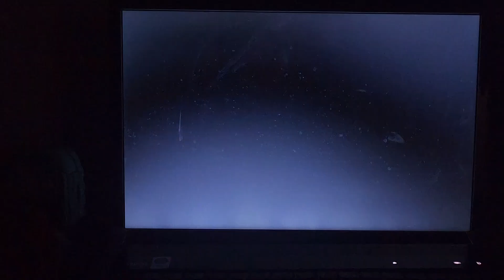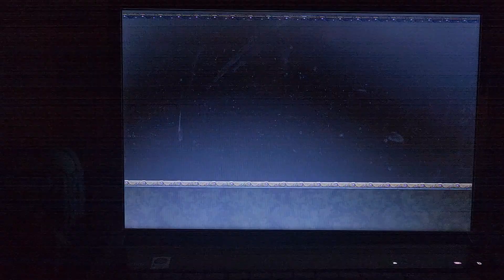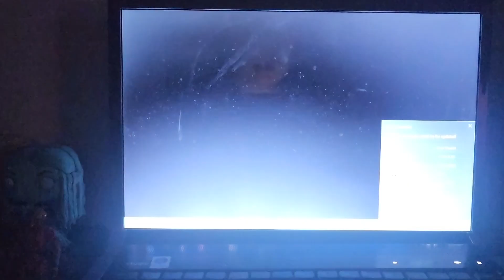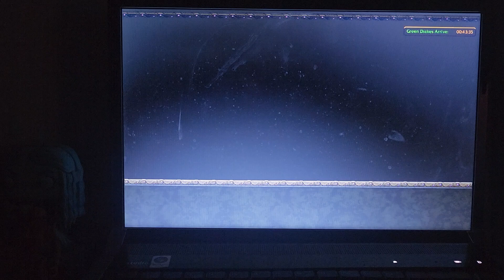Arthas Campagin Undead pt.4:Forgotten Shores